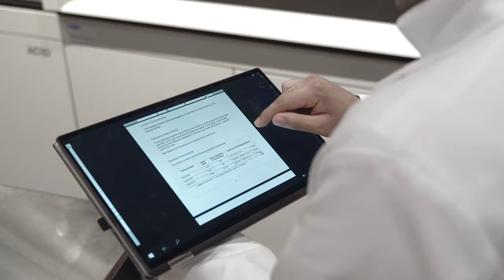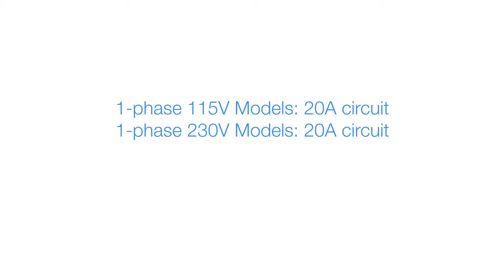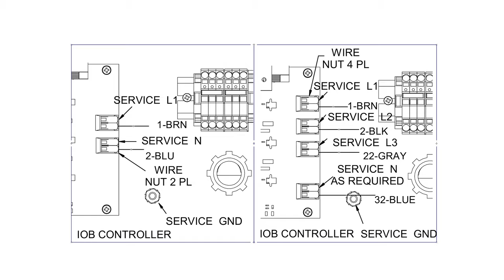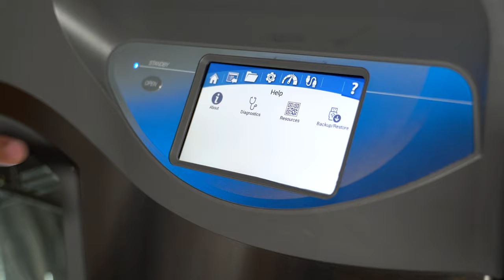SteamScrubber and FlaskScrubber Glassware Washer Installation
This video demonstrates how to install your new Labconco SteamScrubber or FlaskScrubber Glassware Washer.